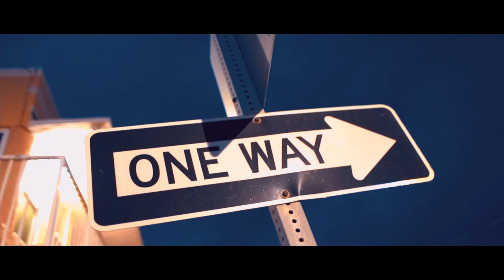Is It Really Real? - Tray Cinco ft. Yung Sine x Tommy Hefner